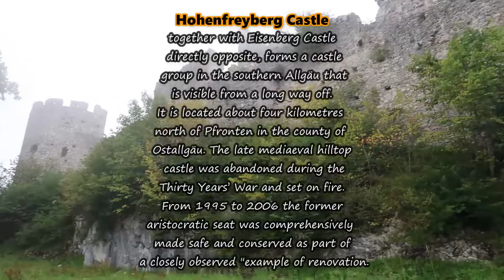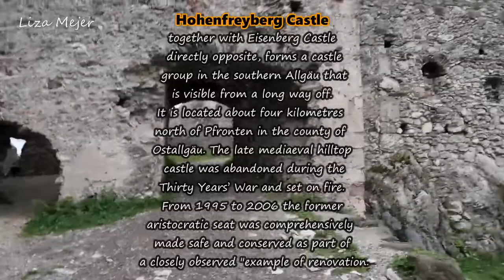LAST DAY HOLIDAY IN AUSTRIA / TINUPAK SI INDAY SA KANYANG ASAWA / by Liza Mejer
ITONG VIDEO NA ITO AY ANG LAST STAY NAMIN SA AUSTRIA.

SPECIAL SHOUT OUT TO MY MEMBERS!
Thank you so much guys for supporting my channel 😘🥰🧡

✅ @Scarlet Camajalan ❣ Very supportive🧡 but she is not a youtuber!